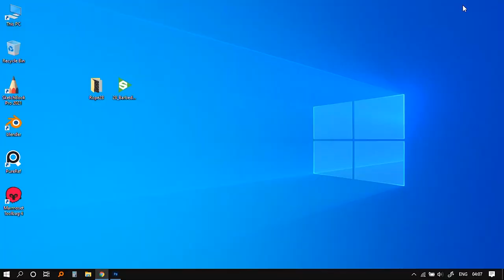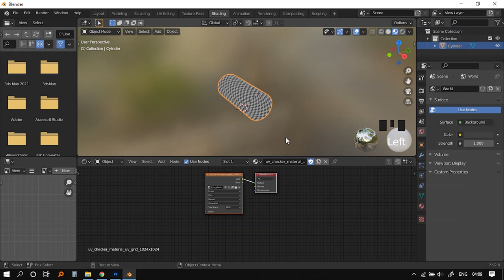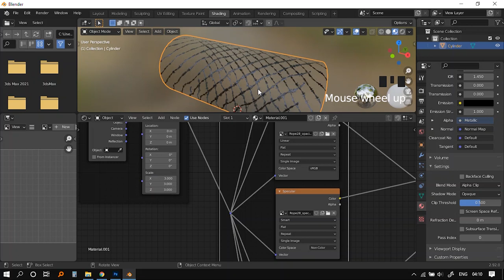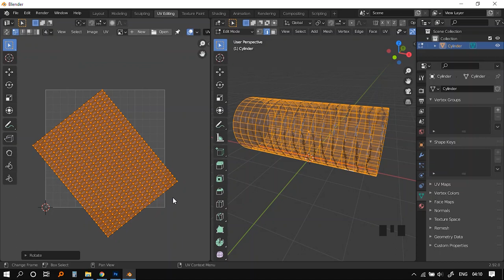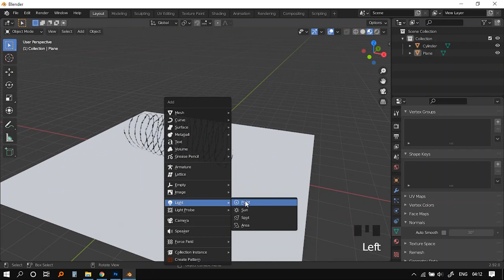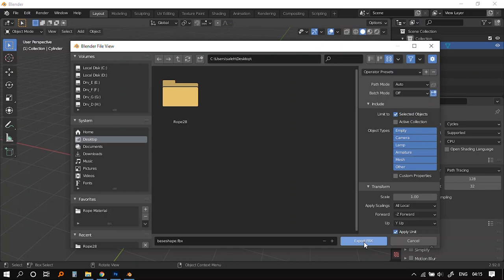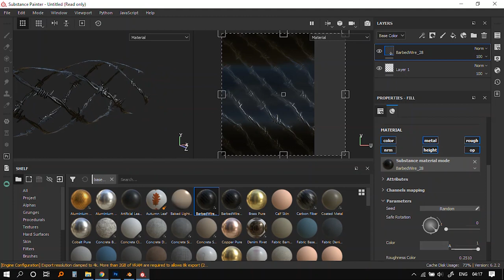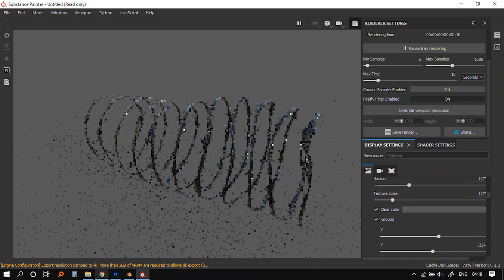A Simple way to create barbed wires using textures - blender and substance painter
Here we have 30 Ropes and Cables base material and textures that are prepared in SBSAR and PNG format. Also, 2 common ropes material can be downloaded for free.